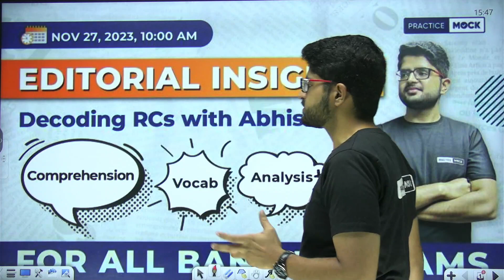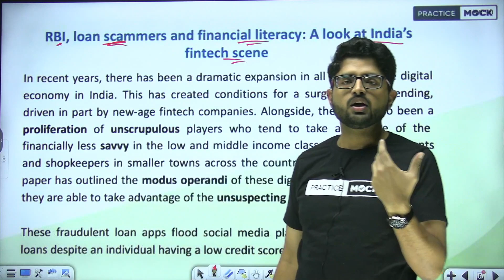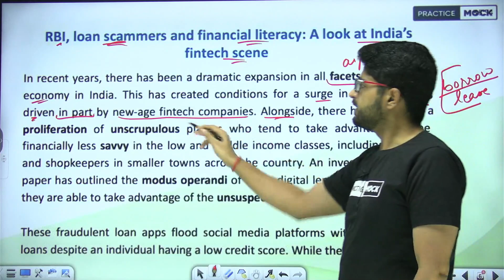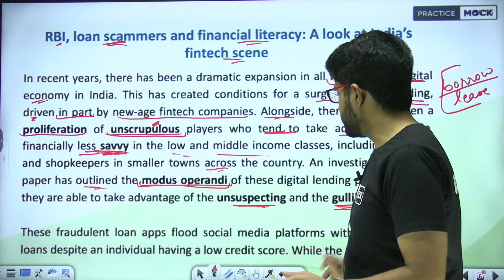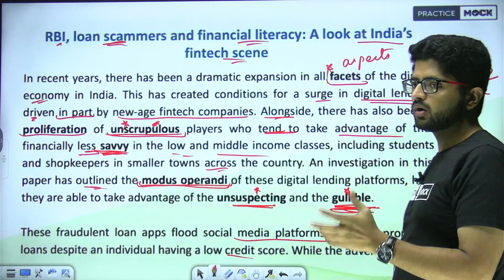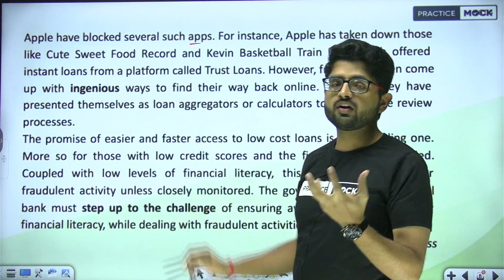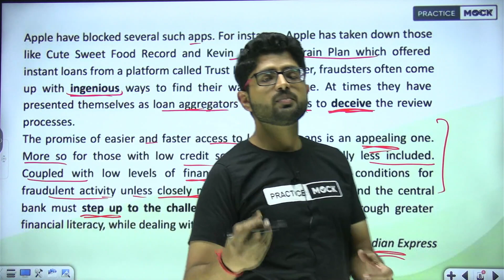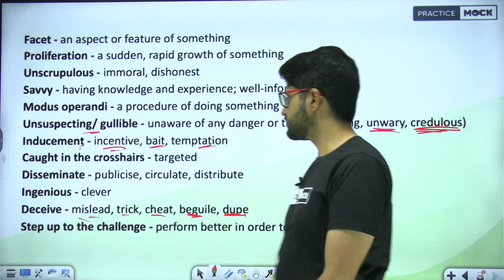Editorial Insights | Comprehension , Vocab , Analysis | For All Banking Exams | Practice Mock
All New Series For The Reading Comprehension Section For All Banking Aspirants | Editorial Insights | PracticeMock | Decoding RCs With Abhishek Sir